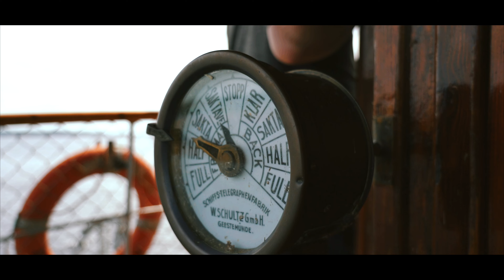S/S Karjalankoski: Kuopio-Järvisydän 12.6.2022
Sisävesihöyrylaiva S/S Karjalankosken matka Kuopiosta Järvisydämeen. S/S Karjalankoski on vuonna 1905 valmistunut höyrylaiva, joka liikennöi 1900-luvun alusta puoleen väliin saakka Kuopion ja Karjalankosken välistä Muuruveden reittiä. Nykyisin laiva on yksityiskäytössä.